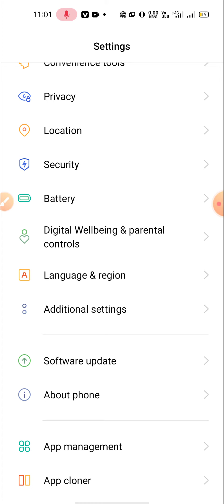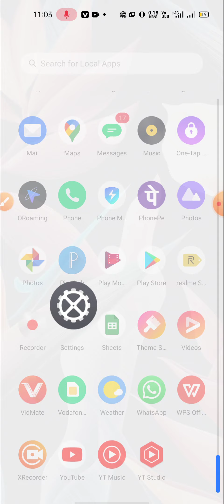📆🕰️Realme X7 Date And Time Setting How To Change Date And Time On Home Screen,Date And Time